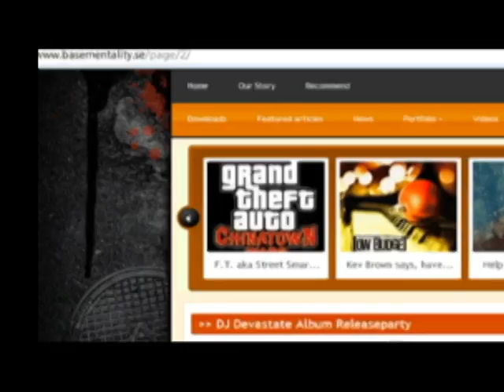BasementMixtapeVol3.avi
The third instalment in the true school mixtape series takes two major steps forward and a insightful step back, bringing original rap over booming beats cut up by DJ Devastate, Mat the Alien and Dj Achilles to deliver the heat this winter. Featuring artists such as Kool G Rap, Termanology, Rass Kass, Shyheim, Bahamadia, Sean Price and many more, the line up blend the best of both worlds. The underground famous partnering with the up and coming hungry results in an unabridged soundscape fill the 70minutes with hunger, dirt and a lot of respect for the art of hiphop. The mixtape is packaged in an original digifile format and is shipped together  with a limited editio  basementality t-shirt for a price of 15usd/12eur including worldwide shipping.The third instalment in the true school mixtape series takes two major steps forward and a insightful step back, bringing original rap over booming beats cut up by DJ Devastate, Mat the Alien and Dj Achilles to deliver the heat this winter. Featuring artists such as Kool G Rap, Termanology, Rass Kass, Hsyheim, Bahamadia, Sean Price and many more, the line up blend the best of both worlds. The underground famous partnering with the up and coming hungry results in an unabridged soundscape fill the 70minutes with hunger, dirt and a lot of respect for the art of hiphop. The mixtape is packaged in an original digifile format and is shipped together  with a limited editio  basementality t-shirt for a price of 15usd/12eur including worldwide shipping.